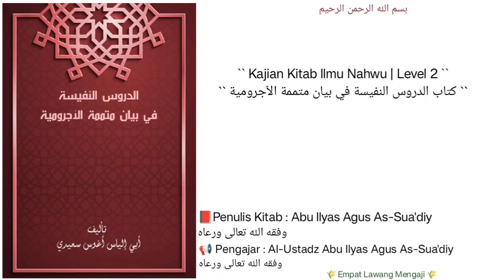Ad-durus An-Nafiisah Fii bayani Mutammimati Al-Aajurumiyyah | 06 | باب الإعراب والبناء